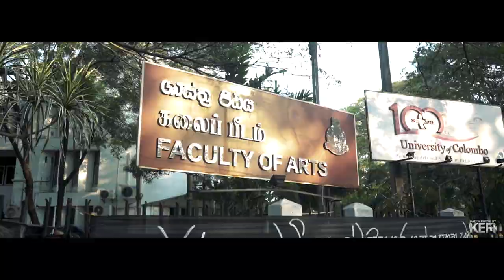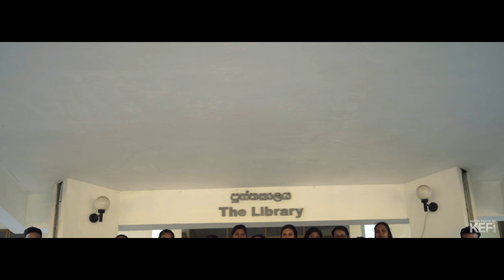University of Colombo Faculty of Arts batchphotoday video 2018/2019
Capturing Moments of Achievement | Studio Kefi Graduation Project
Join us on a visual journey through the culmination of hard work and dedication as we showcase our latest project for the Faculty of Arts, University of Colombo. With great pride, Studio Kefi presents this captivating video, highlighting the joy and emotions of the Red Tie day of Faculty of Arts, University of Colombo. Our lens captured the essence of this momentous occasion, preserving memories that will be cherished forever. From the triumphant walk across the stage to the heartfelt exchanges of congratulations, experience the magic of academic success through our lens.